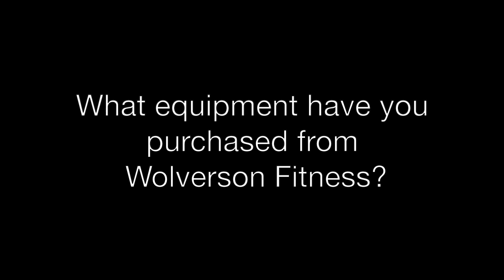Black Country Barbell - Wolverson Fitness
Black Country Barbell installed by Wolverson Fitness, the leading experts in functional strength and conditioning.

Wolverson Fitness can design and install all types of gym facilities.

Whether you want a space at home to train or want to open up a gym of your own we can take care of absolutely everything from start to finish.

Wolverson Fitness are performance equipment and gym design specialists.